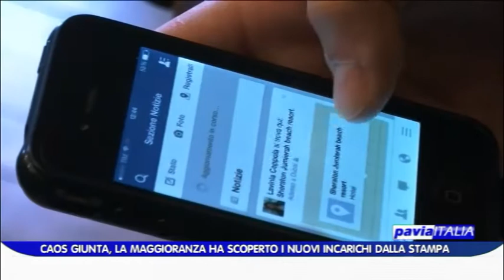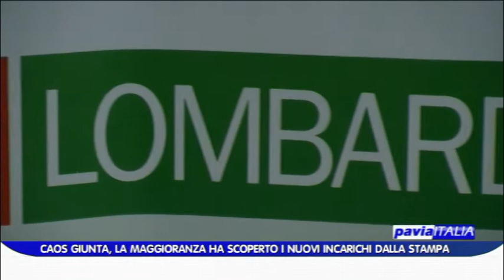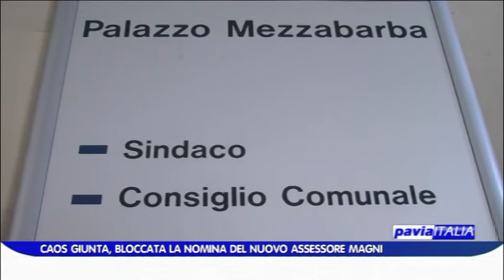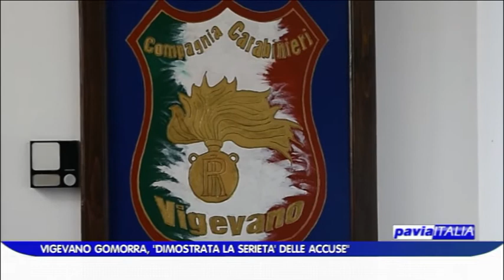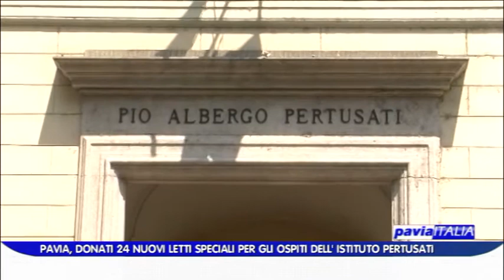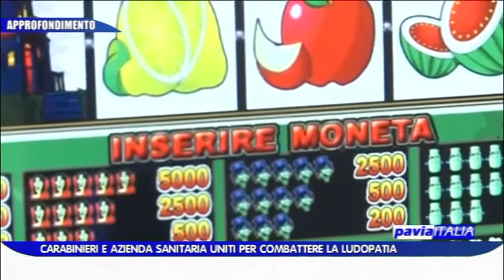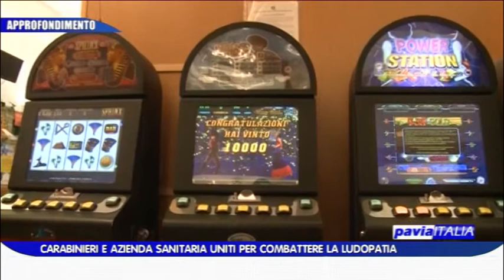PAVIA ITALIA edizione del 30 06 17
Il sommario di questa puntata:
- È caos totale in maggioranza, salta la nomina del nuovo assessore
- Vertici Pd convocati per discutere le nomine, ma era tutto già deciso
- 87 anni di carcere alla gomorra lomellina, ed è solo l'inizio
- Travolto in via Rosselli, è in prognosi riservata
- Santanché show a Vigevano per “Noi Repubblicani”
- Azienda sanitaria e Carabinieri uniti per la ludopatia